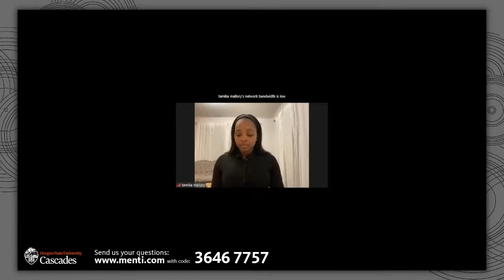An Evening with Tamika D. Mallory: Real Activism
You’re invited to a special evening with Tamika D. Mallory, one of the country’s most influential and fascinating civil rights activists. Mallory will join Erika McCalpine, executive director of strategic diversity initiatives at OSU-Cascades, for an honest, wide-ranging and practical conversation about community activism.

A nationally recognized activist and seasoned community leader, Mallory was one of the leading organizers of the 2017 Women’s March and recognized that year as one of TIME’s 100 most influential people in the world.  In the wake of the murder of George Floyd, she gave what has been called “the speech of a generation,” in which she urged change for the state of Black people in the United States.
Mallory joined the National Action Network as volunteer when she was a teenager, and rose in NAN’s ranks to become the organization’s youngest executive director, serving from 2011 to 2013.

McCalpine is the founder and director of the OSU-Cascades Diversity, Equity and Inclusion Laboratory and president-elect of the OSU Faculty Senate. She teaches in the business program at the Bend campus.
The event is open to all members of the public, including community leaders, social activists, educators and lifelong learners.

This event is supported by the OSU President’s Commission on the Status of Black Faculty and Staff Affairs, which advocates for and implements strategies to address the collective needs of Black professionals at Oregon State University.